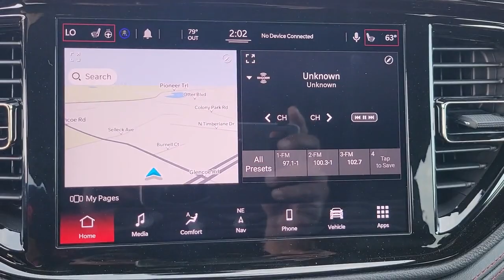2022 Dodge Durango New Smyrna Beach, Port Orange, Daytona Beach, Deltona, Sanford, FL C213173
DB Black Clearcoat New 2022 Dodge Durango R/T available in New Smyrna Beach, Florida at New Smyrna Chrysler. Servicing the Port Orange, Daytona Beach, Deltona, Sanford, FL area.

TOW 'N GO PACKAGE  -inc: Tires: 295/45ZR20 BSW AS  Black Brembo Brakes  7 & 4 Pin Wiring Harness  High Perform Suspension  Wheels: 20 x 10 Hyper Black Aluminum  Adaptive Damping  Automatic Headlamp Leveling System  Performance Tuned Steering  160 mph Primary Speedometer  Pirelli Brand Tires  High Performance Exhaust  20 x 6.5 Aluminum Spare Wheel  Trailer Brake Control  Active Noise Control System  Compact Spare Tire  Electronic Limited Slip Differential Rear Axle  Run Flat Tires  145 mph Maximum Speed Calibration  Sport/Track/Tow/Snow Drive Modes  Class IV Receiver Hitch  Upper/Lower Body Color Rear Fascia  Quadra-Trac Active on Demand 4WD,ENGINE: 5.7L V8 HEMI MDS VVT  (STD),BLACK  LEATHER SUEDE BUCKET SEATS,DB BLACK CLEARCOAT,TIRES: 295/45ZR20 BSW AS,QUICK ORDER PACKAGE 22S R/T  -inc: Engine: 5.7L V8 HEMI MDS VVT  Transmission: 8-Speed Automatic (8HP70),WHEELS: 20 X 10 HYPER BLACK ALUMINUM,TRANSMISSION: 8-SPEED AUTOMATIC (8HP70)  (STD),All Wheel Drive,Power Steering,ABS,4-Wheel Disc Brakes,Brake Assist,Aluminum Wheels,Tires - Front Performance,Tires - Rear Performance,Heated Mirrors,Power Mirror(s),Integrated Turn Signal Mirrors,Rear Defrost,Privacy Glass,Intermittent Wipers,Variable Speed Intermittent Wipers,Rain Sensing Wipers,Rear Spoiler,Remote Trunk Release,Power Liftgate,Power Door Locks,Fog Lamps,Daytime Running Lights,Automatic Headlights,LED Headlights,Automatic Highbeams,AM/FM Stereo,Navigation System,Satellite Radio,MP3 Player,Auxiliary Audio Input,HD Radio,Requires Subscription,Premium Sound System,MP3 Player,Steering Wheel Audio Controls,Auxiliary Audio Input,Premium Sound System,Bluetooth Connection,Power Driver Seat,Power Passenger Seat,Mirror Memory,Driver Adjustable Lumbar,Seat Memory,Power Driver Seat,Driver Adjustable Lumbar,Power Passenger Seat,Passenger Adjustable Lumbar,Pass-Through Rear Seat,Heated Rear Seat(s),Rear Bench Seat,Adjustable Steering Wheel,Trip Computer,Power Windows,WiFi Hotspot,3rd Row Seat,Leather Steering Wheel,Heated Steering Wheel,Keyless Entry,Power Door Locks,Keyless Start,Keyless Entry,Power Door Locks,Universal Garage Door Opener,Cruise Control,Climate Control,Multi-Zone A/C,A/C,A/C,Rear A/C,Leather Seats,Bucket Seats,Premium Synthetic Seats,Auto-Dimming Rearview Mirror,Driver Vanity Mirror,Passenger Vanity Mirror,Driver Illuminated Vanity Mirror,Passenger Illuminated Visor Mirror,Floor Mats,Smart Device Integration,Mirror Memory,Seat Memory,Remote Engine Start,Keyless Start,Remote Engine Start,Power Windows,Power Door Locks,Trip Computer,Heated Front Seat(s),Immobilizer,Security System,Traction Control,Stability Control,Traction Control,Front Side Air Bag,Blind Spot Monitor,Rear Collision Mitigation,Telematics,Requires Subscription,Rear Parking Aid,Tire Pressure Monitor,Driver Air Bag,Passenger Air Bag,Front Head Air Bag,Rear Head Air Bag,Passenger Air Bag Sensor,Knee Air Bag,Child Safety Locks,Back-Up Camera,Quick Order Package 22S R/T,3.09 Rear Axle Ratio,Wheels: 20 x 8.0 Fine Silver,Wheels: 20 x 10 Hyper Black Aluminum,Leather Suede Bucket Seats,Tow 'N Go Package,Radio: Uconnect 5 Nav w/10.1 Display,Black Brembo Brakes,Quadra-Trac Active on Demand 4WD,Electronic Limited Slip Differential Rear Axle,160 mph Primary Speedometer,Sport/Track/Tow/Snow Drive Modes,145 mph Maximum Speed Calibration,Automatic Headlamp Leveling System,Active Noise Control System,Upper/Lower Body Color Rear Fascia,High Performance Exhaust,Heavy-Duty Engine Cooling,Performance Tuned Steering,High Perform Suspension,Rear Load Leveling Suspension,Adaptive Damping,Run Flat Tires,7 & 4 Pin Wiring Harness,Class IV Receiver Hitch,Trailer Brake Control,4-Wheel Disc Brakes,9 Speakers,Air Conditioning,Electronic Stability Control,Front Bucket Seats,ParkView Rear Back-Up Camera,Power Liftgate,Spoiler,Tachometer,Voltmeter,3rd row seats: split-bench,ABS brakes,Adjustable head restraints: driver and passenger w/tilt,Alloy wheels,Anti-whiplash front head restraints,Audio memory,Auto-dimming door mirrors,Auto-leveling suspension,Automatic temperature control,Brake assist,Bumpers: body-color,Delay-off headlights,Driver door bin,Driver vanity mirror,Dual front impact airbags,Dual front side impact airbags,Four wheel independent suspension,Front anti-roll bar,Front dual zone A/C,Front fog lights,Front reading lights,Fully automatic headlights,Garage door transmitter,Heated door mirrors,Heated front seats,Heated rear seats,Heated steering wheel,Illuminated entry,Knee airbag,Low tire pressure warni